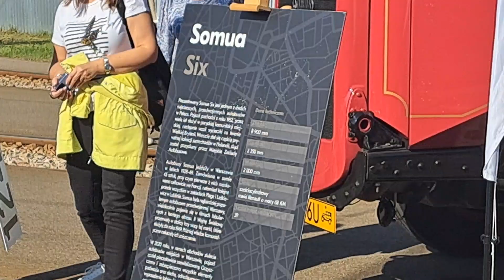Dni Transportu Publicznego 2024 - Zajezdnia Żoliborz w Warszawie.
W weekend 21-22.09 w Warszawie odbywają się Dni Transportu Publicznego 2024, w tym roku na Zajezdni tramwajowej Żoliborz.